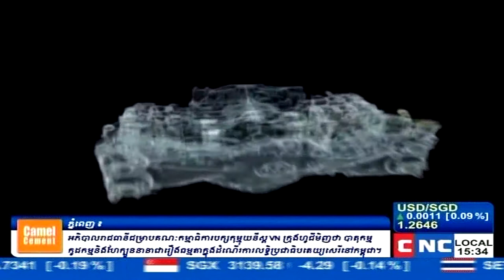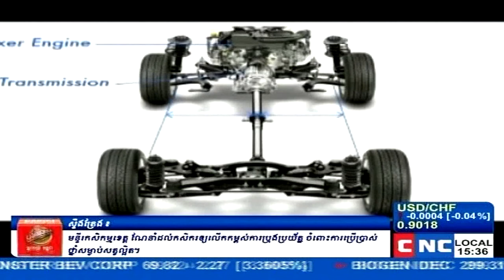CNC Business Talk 13 Jan, 2014 Mr. Meas Toa, DC3 (3rd Technology of SUBARU)